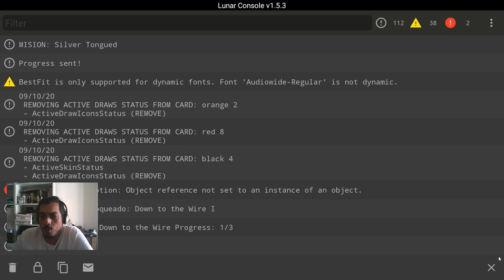Master Of Wills CCG - Un juego de influencia y manipulación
🔸 Game/Juego: Master of Wills
🔸 Tipo de Juego: Juego de Mesa / Cartas coleccionables

Master of Wills is unlike any game you have played before. It will test your skills, instincts and mind. Set in a beautiful cyberpunk world opposing players choose which Faction best suits their play-style. MOW doesn’t rely solely on your Faction cards but also on your ability to manipulate the movements of the shared Community cards resulting in an epic “Tug of War”.

MOW is easy to learn but difficult to master making it a must play for casual and strategic gamers worldwide. The board is set with three rows on each side (Recruits, Loyalists, and Allies) and a neutral area in the middle. Your objective is to move as many Community member cards to your side by the end of the game while using Faction cards in your hand to manipulate and influence the cards and game. The points earned for each player on their side will determine who is the Master of Wills.

The first four Factions are available to choose from which are Alphaguard, Razorcorp, Dawnlight, and Shadowcell and they were known as the core factions. The next four "Fringe Factions" will be added in the future which includes Cloudecho, Edgehunter, Bloodcrown, and Waterborne.

Alphaguard was the first official faction to form as the need arose to protect the citizens from the rising tide of criminal activity. The law enforcers were becoming overwhelmed and the governments underwhelming response left the city on edge. Backed by elite law enforcers and ex-military soldiers, many of the strongest fighters in the city would join the Alphaguard. Although their goal of order seemed genuine, the power to control things through force was still not widely accepted by the masses.

Razorcorp controlled the flow of money. They were generally disliked as are most major corporations but there was good reason to consider them villainous. Although they were full of legitimate enterprises, they operated or had their hand in many of the illegal ones as well. They used all their power and wealth to buy controlling interests in land and property while gaining technological advances in weaponry. They bought and paid off whoever they needed. They held other corporations hostage in their business dealings as their massive conglomerate took over the city.

Dawnlight was formed out of a desire to bring those with strong spiritual believes together but turned out to be much more than that. They used their donations to enhance their physical features through technology as their core beliefs told them that they would one day become angels. Their members began to add mechanical wings, halos, and other angelic features to their bodies as a way to advance towards their gods. Their faction needed a holy war to fight and other factions were making it easy for them to declare them sinners. Dawnlight could be considered more of a cult by the community.

As the other three Factions made themselves visible to the world, there were others who wanted to take control in a more low key fashion. Shadowcell was spawned as an almost vigilante group who used deception as their modus operandi. They worked exclusively with the underground members of the community to trade in secrets. They played the spy game and used their stealth to rule the darkness. Shadowcell was the closest thing to an independent intelligence agency operating in the black.